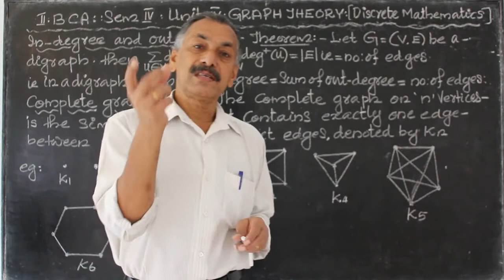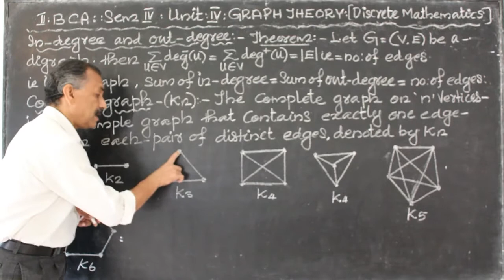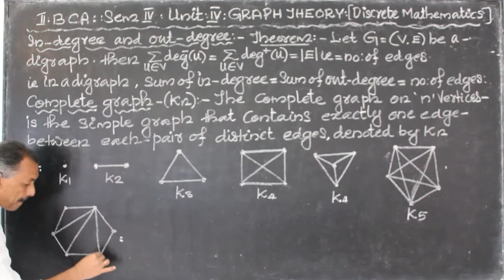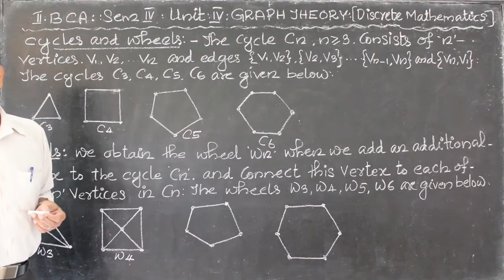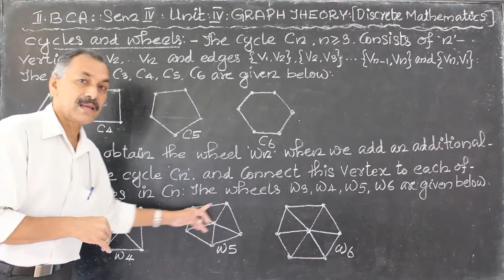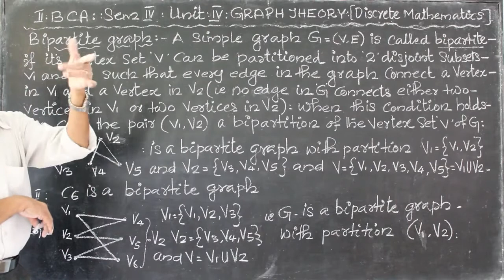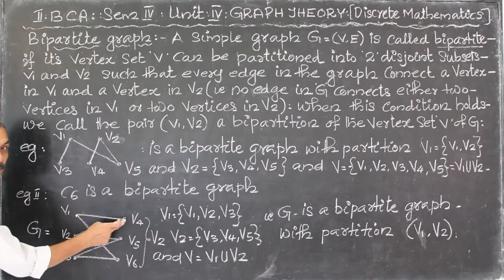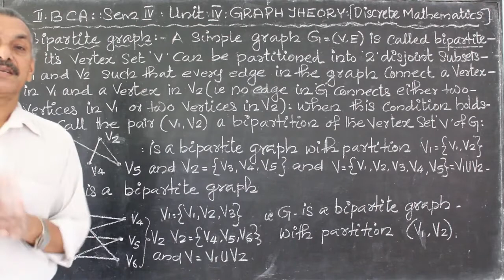Graph Theory - Class 5